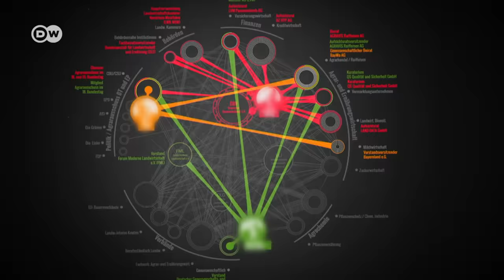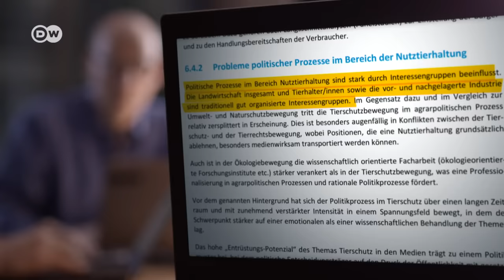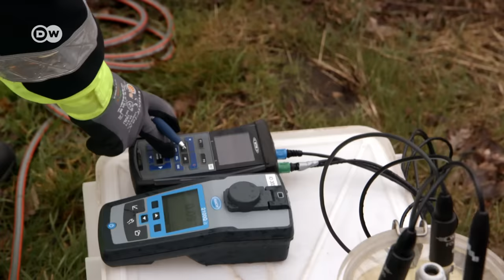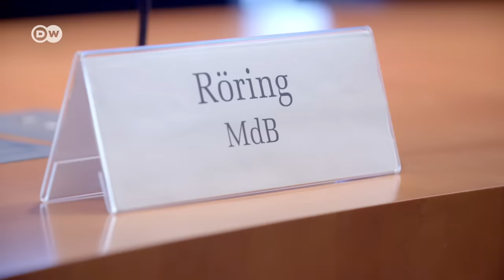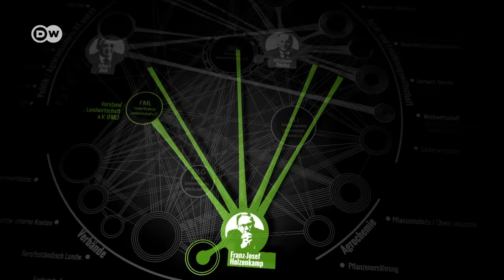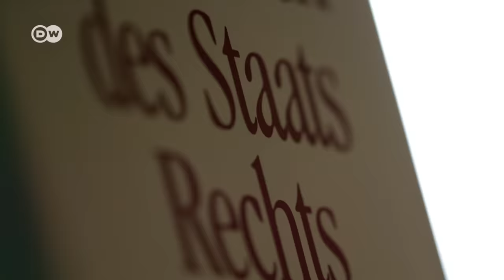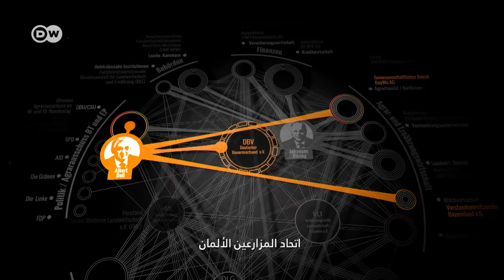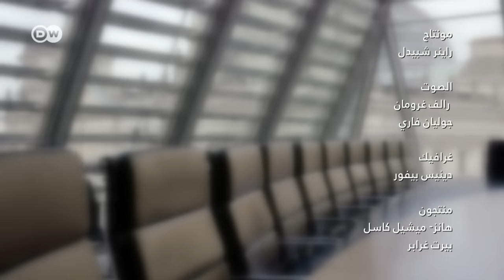وثائقي | اللوبي الزراعي: السياسة الزراعية بين الشركات وجماعات الضغط | وثائقية دي دبليو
أي زراعة نريد؟ إلى أي مدى يمكن أن تكون مستدامة وإقليمية وصديقة للحيوانات؟ وبأي ثمن؟ يتم التفاوض في الاتحاد الأوروبي على هذه القضايا. فالأمر يتعلق بمستقبلنا، وبإصلاح السياسة الزراعية وبقرارات بعيدة المدى.

عندما يتم التفاوض في بروكسل حول السياسة الزراعية المشتركة في الاتحاد الأوروبي اعتبارًا من عام 2020 ، فإن إحدى القضايا الهامة تتمثل في إعادة توزيع الدعم الزراعي الذي تبلغ قيمته 60 مليار يورو . كيف سيتصرف نواب البرلمان الأوروبي؟ هل سيقررون  بشكل مستقل أم بما يخدم مصلحة الشركات وجماعات الضغط؟ يكشف بحث حصري عن الروابط الوثيقة بين هذه الجهات وبين البرلمانيين في بروكسل وبرلين ويوضح كيفية تعثر الجهود المبذولة من أجل الزراعة الصديقة للبيئة.

ــــــ
 دعوة للحوار لدى دي دبليو: